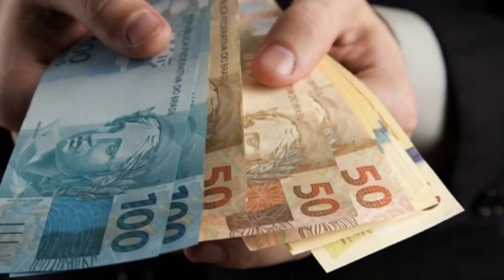FÓRMULA COMPROVADA PARA TER DINHEIRO SEMPRE 🔥💰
Procurando um fornecedor de Eletrônicos para abastecer a sua Loja ?
Nesse fornecedor abaixo onde você conseguirá tudo para sua Loja